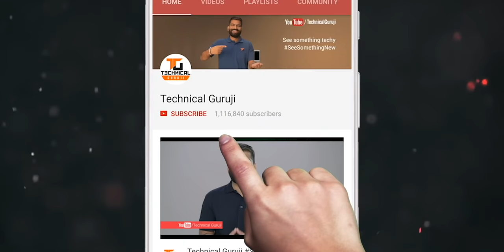The LIFE Of Your Smartphone? 5 Years???🔥🔥🔥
Namaskaar Dosto, is video mein maine aapse Electronics ke baare mein baat ki hai ki woh achanak se kharab kyu ho jaate hai aur kya kya main issues hai jiski wajeh se aapke Smartphone, Laptop ya koi aur Electronic Gadgets achanak se kaam karna band kar dete hai, in general Electronics ki Life kitni hoti hai aur aap apne Smartphone ko kitne time tak use kar sakte hai. Mujhe umeed hai ki aapko yeh video pasand aayegi.